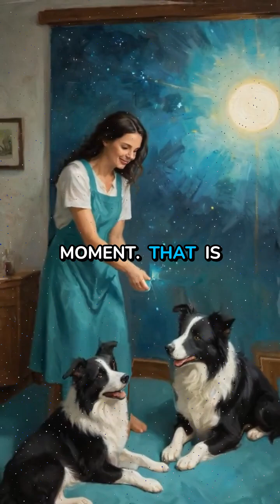Why Dogs Forget Toys But Remember Bones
Dogs have two opposite memory systems - 2-minute short-term memory but photographic spatial memory that lasts years using scent landmarks.